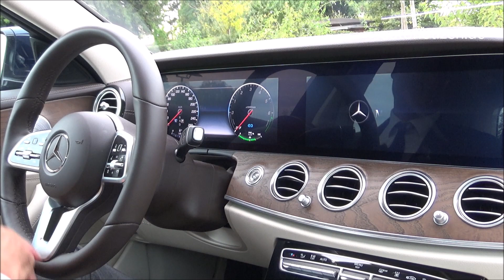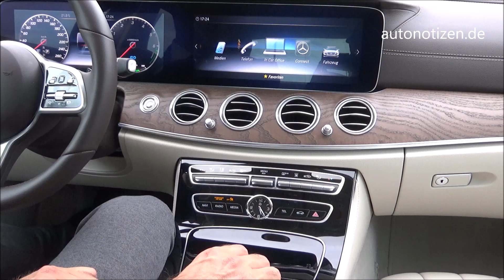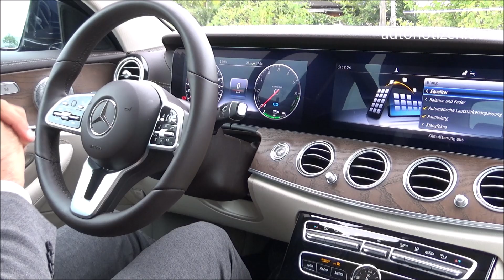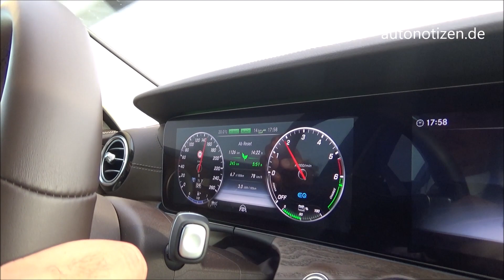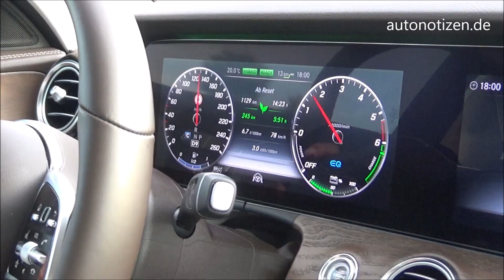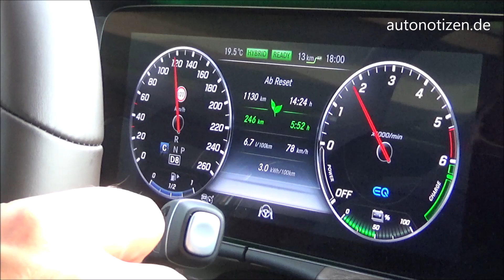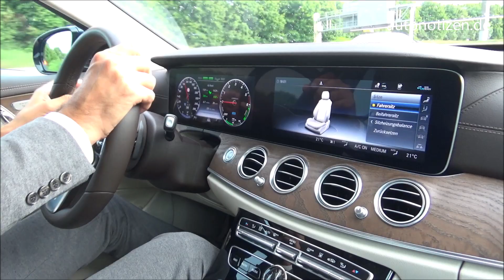Mercedes-Benz E 300 de 2019: Plug-in-Hybrid mit Diesel im Review, Test, Fahrbericht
Im Mercedes-Benz E 300 de arbeitet der bekannte Vierzylinder-Diesel mit einem 90 kW starken Elektroantrieb zusammen. Der Plug-in-Hybrid bietet eine Systemleistung von 306 PS und wird so zur Alternative für Sechszylinder-Fans. Oder nicht? Der Test gibt Antworten.

Den ausführlichen Bericht mit technischen Daten und Fotos findet man hier bei AUTONOTIZEN:

Moderation: Bernd Conrad